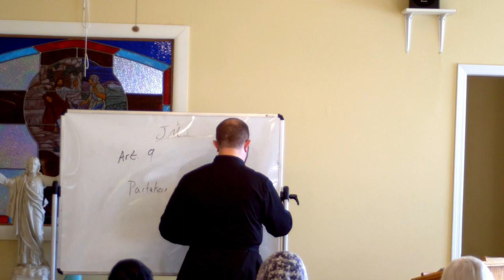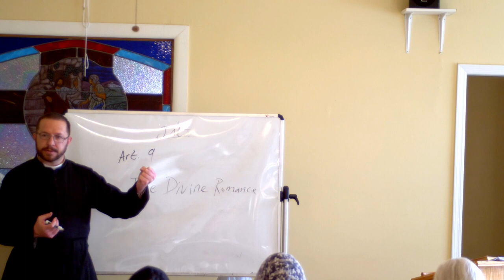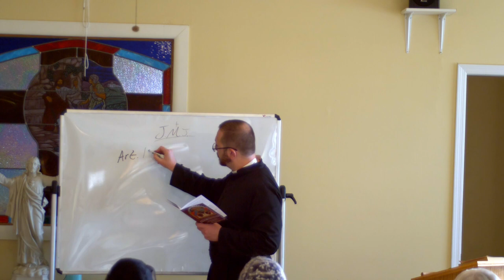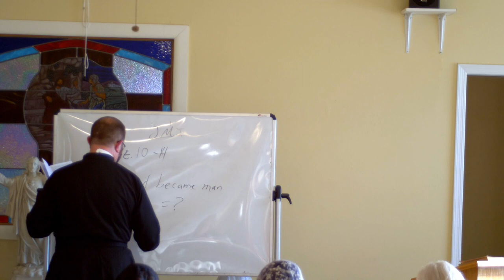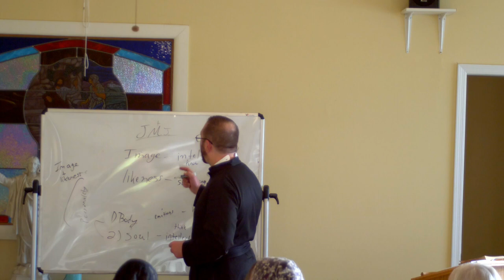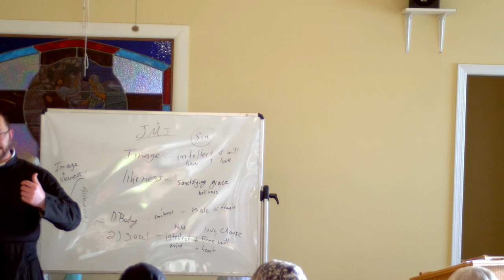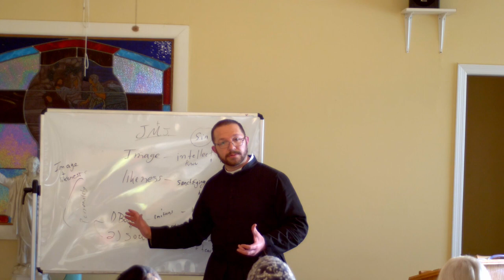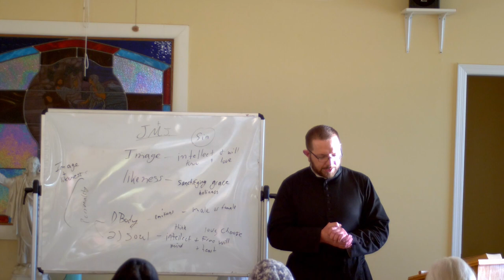OLS Adult Education Class “Sacra Mysteria Venerari” Part 2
“Sacra Mysteria Venerari” Part 2 October 10, 2023